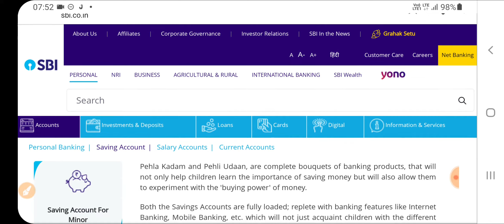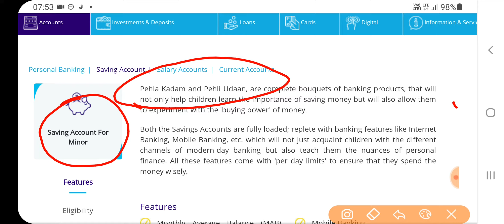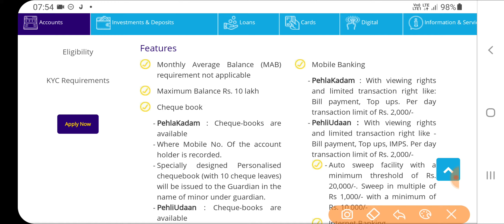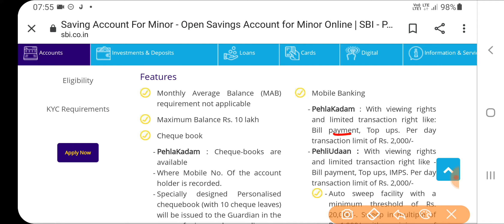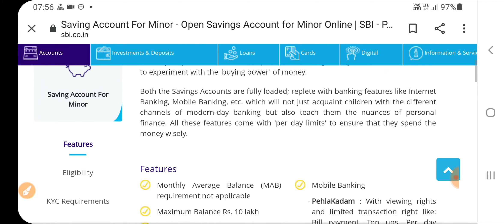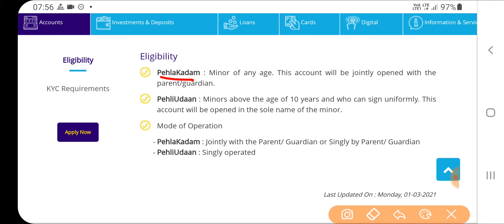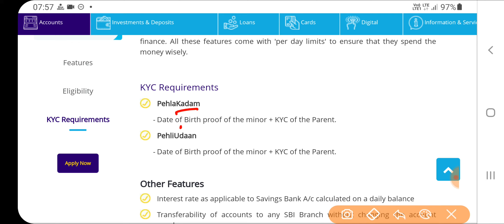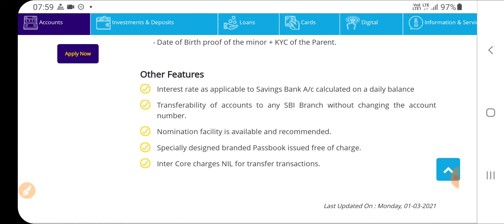SBI Bank Minor Account | Online Apply For SBI minor Account | State Bank Of India Minor Account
SBI Minor accoun | How To Online Apply for SBI minor Account

SBI Bank Minor Account Onlie Apply, Eligibility, Documents, Interest rate, Extra charges
In this video we learn about how to open minor Account  from SBI bank by online apply. which documents is required, who is eligible, which condition have to follow to open SBI minor Account.  SBI bank  how to apply online  SBI bank Minor Account. which benifit give us SBI to account holder express credit personal loan, home loan, vehicle loan, gold loan, crop loan, how much interest charge on SBI bank personal loan.